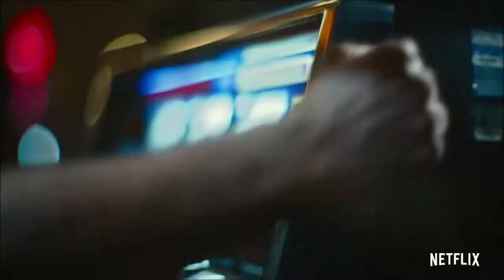Army of the Dead (2021) Trailer